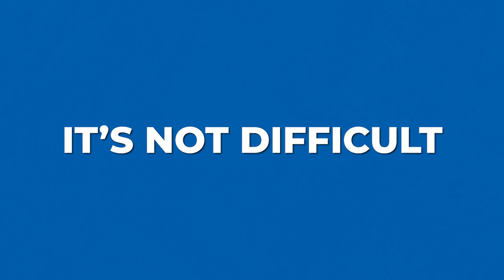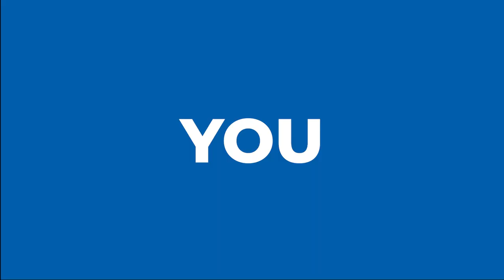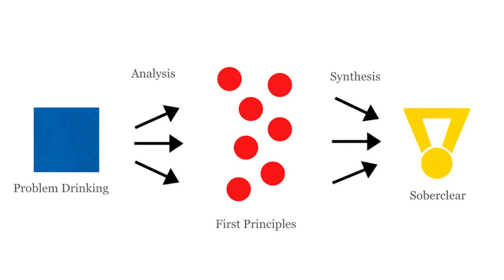This Isn’t Fun, But It Made Me Quit Alcohol In 9 Minutes…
I believe that the decision to become a non-drinker happens in an instant. So in this video I will be sharing the difficult things that you can do to lead you up to the point where you can make that decision with ease.

🎭 SOBERCLEAR PROGRAM: See if our REFRAMING method is the right thing for you! (Spots are limited)

📌Timestamps:
00:00 - Intro
1:47 - Deep introspection
3:02 - Questioning societal beliefs
4:30 - First principles thinking
5:40 - Second and third order consequences
7:13 - You must go all in
8:15 - Create a life vision

📺 Watch some of my top videos:
Things To Expect When You Stop Drinking Alcohol today's video I will be sharing the 8 rules that will help you cut out booze and get fully sober.